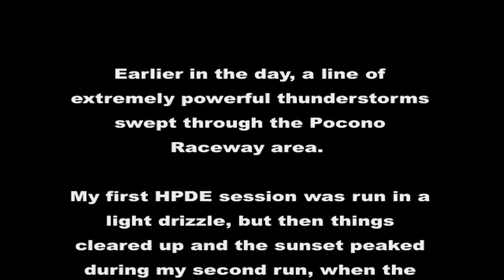MRF/IMG Twilight Event 2012-09-08 Sunset over Pocono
This was my first track day at Pocono, my first time driving a wet track in the rain, my first time driving at night, and the first time my GF Ivy came along for the fun.   Other than the cold weather, which was entertaining in it's own way, we both had a great time.

The sunset that peaked during my second session on the track has to be one of the most spectacular I've ever seen, and I saw it while driving a Super Speedway!!

Pay close attention to the sunset, and don't watch my painfully slow driving in this one :-) I need a lot more experience on wet tracks.